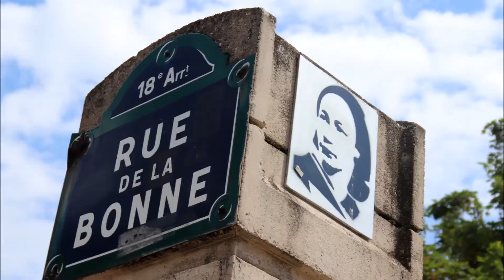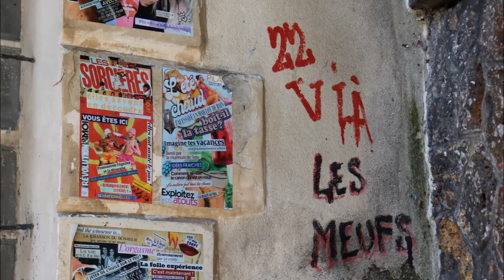"Salut à toi" - Classe d'Accueil du Collège Jean Jaurès de Saint Ouen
Les élèves de la Classe d'Accueil du Collège Jean Jaurès de Saint Ouen ont réalisé un projet pluridisciplinaire :
- iels ont étudié la chanson "Salut à toi" des Bérurier Noir
- iels ont réécrit le texte
- iels ont appris à le chanter
- et iels l'ont illustré.